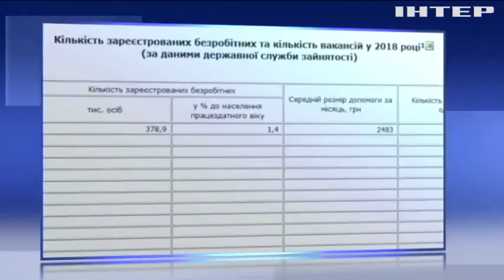Безработица растет: в Украине на 1 рабочее место претендуют 6 человек